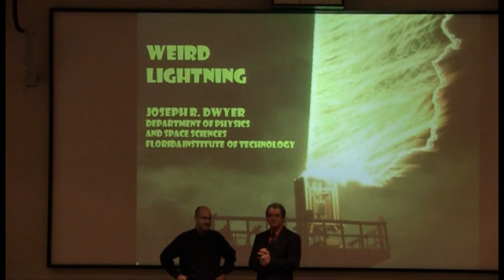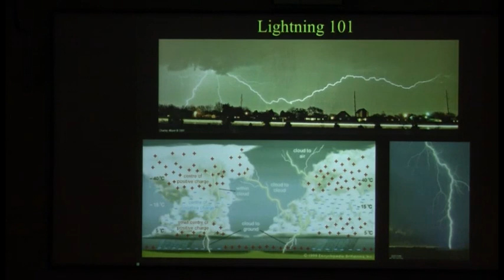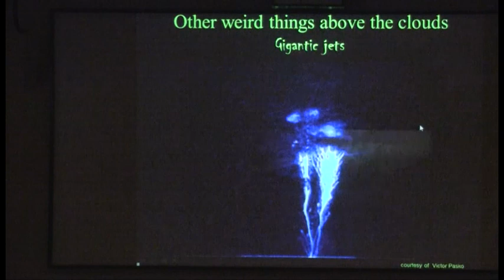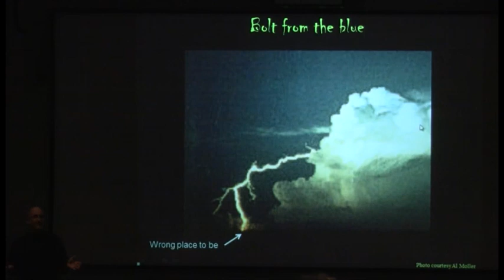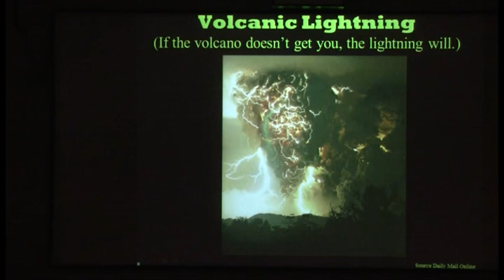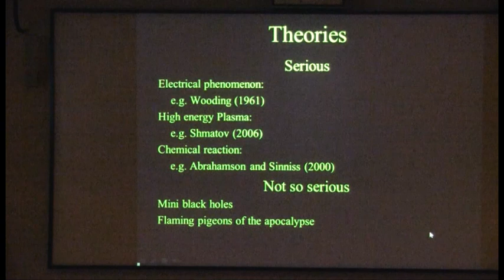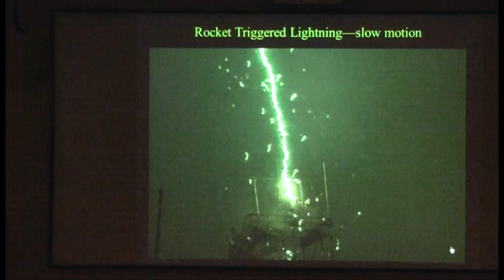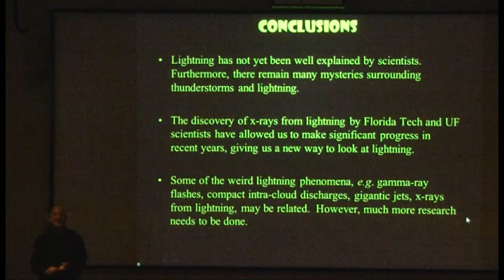AAPLS09 "Weird Lightning" by J. Dwyer (2011 Sept 23)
"Weird Lightning"
Joseph Dwyer, PhD
Department of Physics & Space Sciences

Recorded: 9/23/2011

Host & Organizer: Matt A. Wood, Ph.D